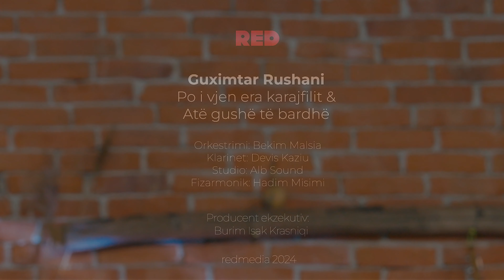Guximtar Rushani - Kolazh 2024